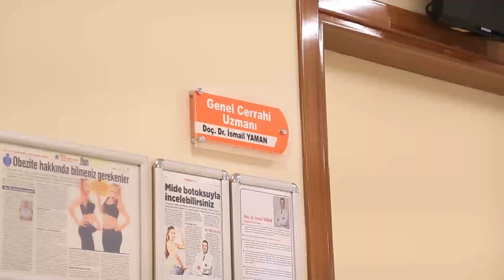Gastric sleeve Surgery schedule from arrival to departure